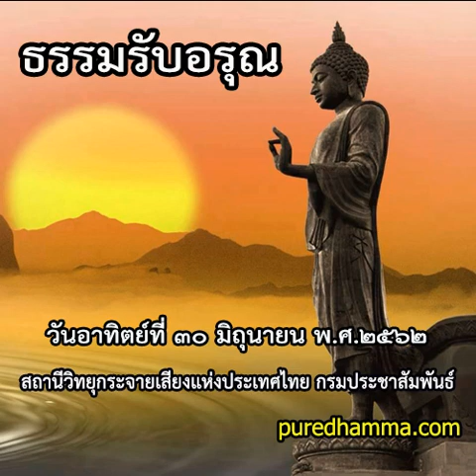ธรรมรับอรุณ ๓๐ มิถุนายน ๒๕๖๒